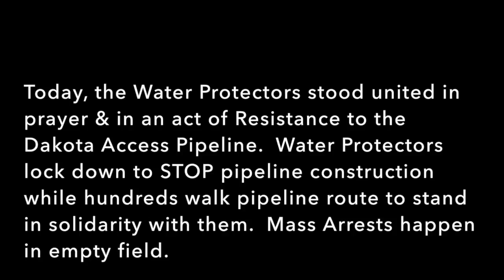Compiled Footage from Action and Mass Arrests on 10.22.16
VIDEO- In the early morning of October 22nd 2016, Water Protectors left the encampment to walk to DAPL work site #127, off highway 1806. We walked to the work site where our comrades locked themselves down to equipment to prevent any more work being done on the Black Snake. They took action because the Black Snake must not be built, the risk is too high and a devastating spill is an inevitability, we went because we too recognize our duty to take action. We went because we have had enough of Energy Transfer Partners and this pipeline, and so have all of us here at Oceti Sakowin, we have had enough of the heavy handed terrorism so casually deployed by Kyle Kerchmeier of the Morton County Sheriffs, DAPL Private Security G4S, and the National Guard.

Over 140+ Water Protectors were chased down by riot police, pepper sprayed, beaten with batons, and kettled in. The police made the mass arrests at this site, the charges were Criminal Trespass, and Engaging in a riot. The First wave of innocent Protectors were in court today and all pled not guilty, they are awaiting trial at this time.

DAPL is in direct violation UNDRIP on Sacred Sites and as well as in violation of all Indigenous Laws anywhere worldwide. To desecrate the bodies of our Ancestors is an abomination, yet somehow the illegal and corrupt Government and corporations give themselves permission to take these actions in the name of genocide and land theft. They work together and promote a capitalist lifestyle that is in direct opposition to natural law, they are rooted in profits and have no sense of the destruction to not only land and water but also to Indigenous Peoples lives they leave in their wake. They have no jurisdiction or permission from the Standing Rock Sioux Tribe to build this pipeline, and it is not only our right and our duty to protect the Ancestors it is our responsibility to the future generations to take action to uphold the People’s right to say NO.

The future of the planet depends on what Indigenous Land Defenders and Water Protectors do NOW, we cannot afford to sell the future of the entire planet for momentary and monetary greed. They are unleashing a violent fascist police state on the people in a bid to make the most money the fastest, leaving our lands and water poisoned. We recognize that we the People acting in Unity and Prayer will stop this pipeline, and we are acting accordingly.

Video Courtesy of Red Warrior Camp